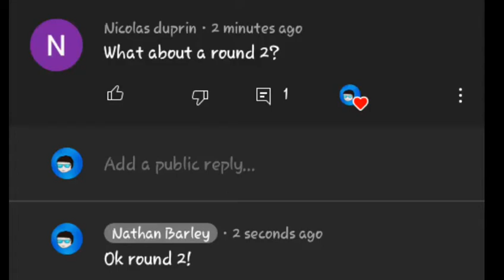A smal fight- round 2